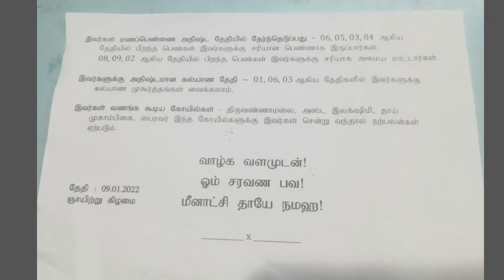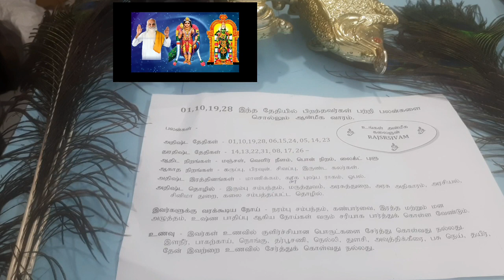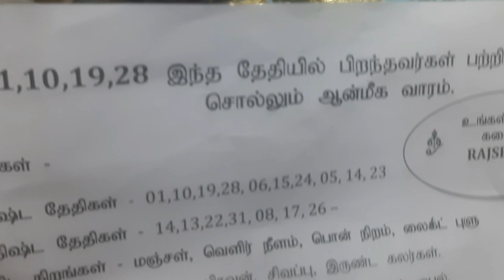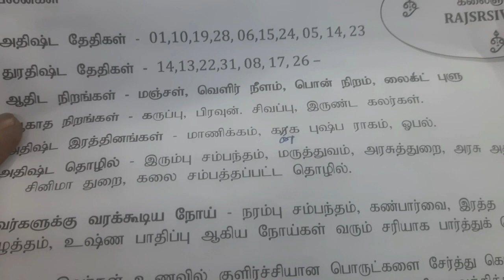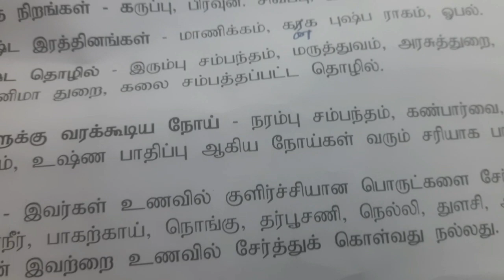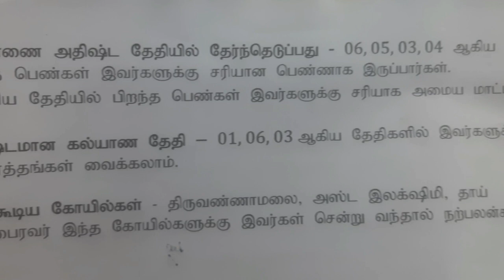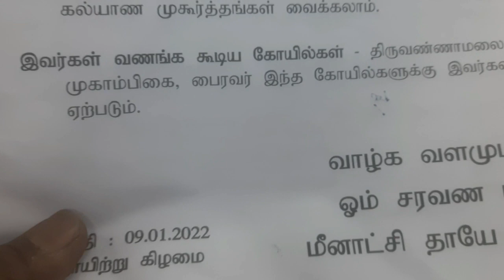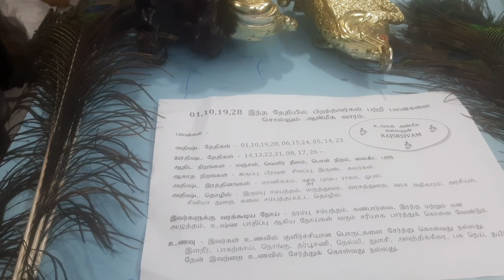thekinglooks1,10,19,28,தேதியில் பிறந்தவர்கள் பலன்கள்